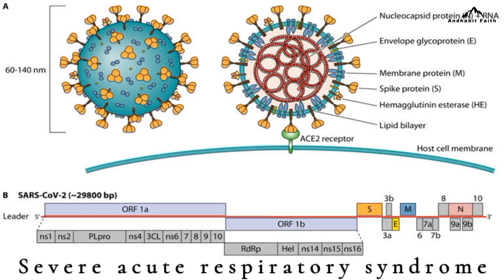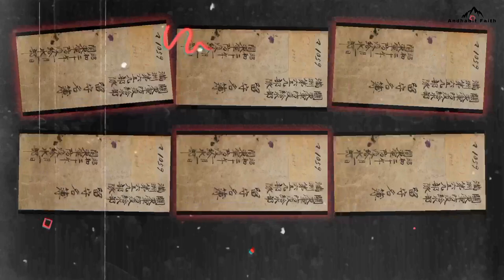Worst lab of japan unit 731 in hindi || Hindi 4k.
Hello friends,

Welcome to "Andhabit faith" channel in this video I have told you about that worst lab of japan unit 731.

Links :-

Voiceover and Editing by Muhammad Abid (delhi )